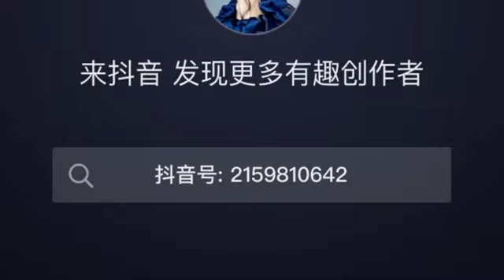INTO1 First concert: We are the youth, we are the future 《少年的模样》INTO1